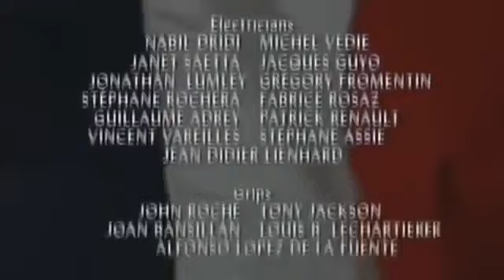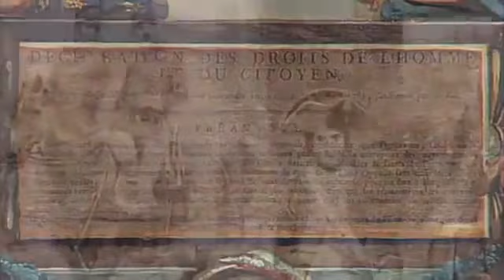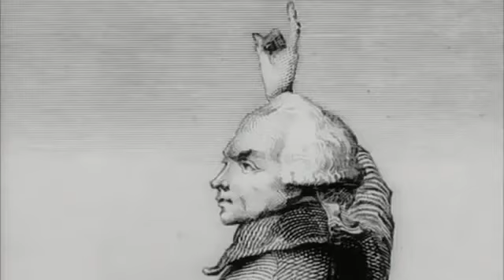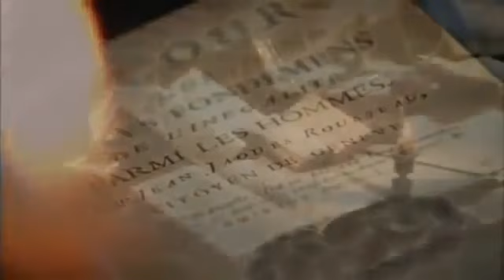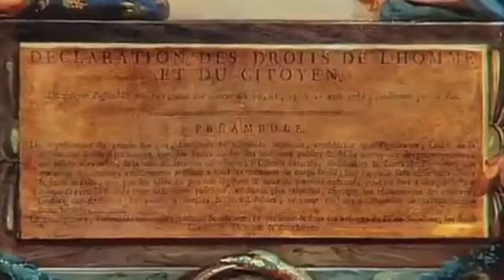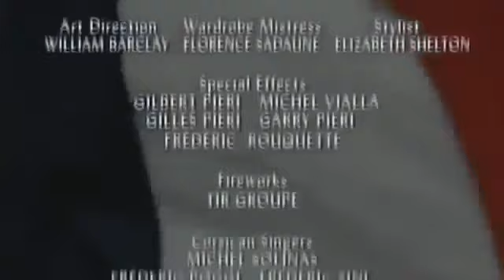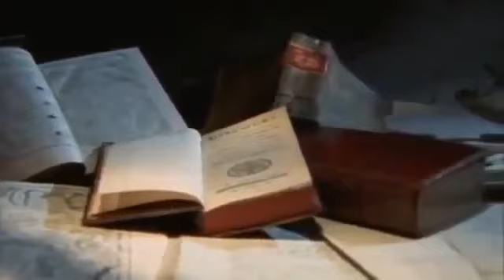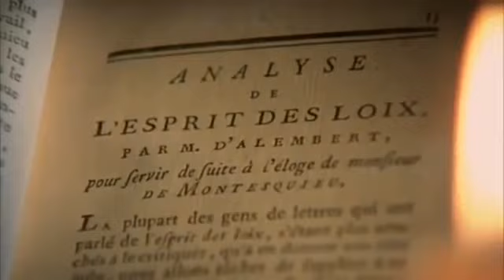Napoleón - Serie Imperios 2 - Documental Completo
Visita para ver más videos y documentales.

La vida completa de Napoleón.

Durante casi dos décadas Napoleón cruzó el panorama mundial como un coloso, a la vez amado y despreciado, venerado y temido. Desde su nacimiento en la .

Emperador de los franceses es el título que se impuso a Napoleón Bonaparte en 1804 con la instauración del Primer Imperio Francés, hasta 1815, en que las .